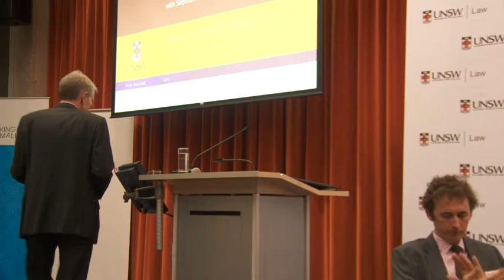Look Who's Talking:' Internationalisation of Law and the Legal Business'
21 May 2013: The globalisation of Australia's major law firms has been a phenomenon in the last three years. Australian firms are expanding through acquisitions, mergers and strategic alliances. Why has this flurry of activities happened now? Why have law firms chosen different models of expansion? How will the globalisation of Australian law firms affect the legal services profession and business in general?

UNSW Law alumni, students and guests heard first-hand  from two Alumni Stephen Minns (BCom LLB 81), Chairman, Australia of King & Wood Mallesons and Michael Rose (BA LLB 85), Chief Executive Partner of Allens about the different approach adopted by their firms, and how it has affected their firms, their staff and their clients.

The UNSW Law Alumni Network thanks Nick Hughes (BCom LLB 92), Managing Director and Group COO of UBS Australasia, for hosting this event at their Sydney office.